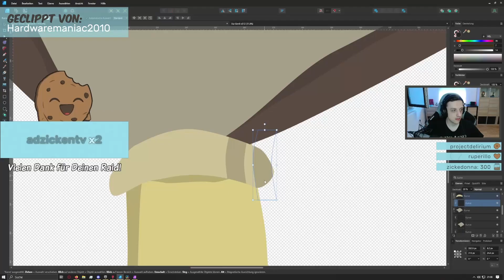🤎 Kanal-Trailer vom Highlight Speicher 👋🏼 💡 💾 | 2023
Der Trailer für den neuen Kanal :D

cocoacoci.de